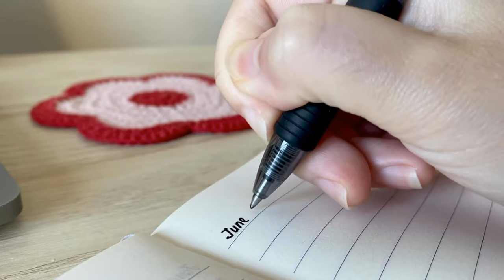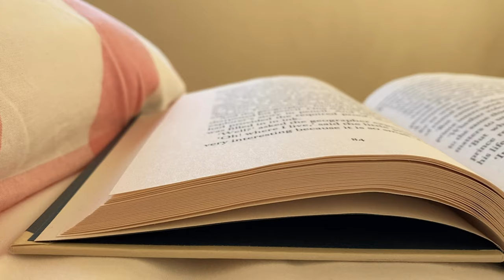My Food Journal #2: making habits for better self-care, making budaejjigae, clean with me, cafe date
Making habits for better self-care: making budaejjigae, clean with me, cafe date

I shared with you all some of my self-care habits that I incorporate into my daily life. Self-care is important, and being able to do it everyday is definitely a great feeling!!